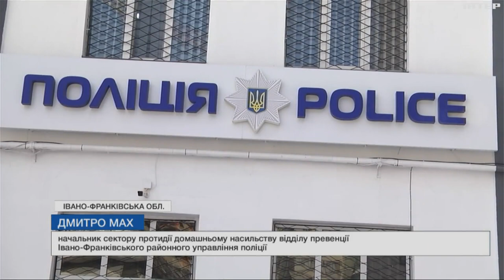Не замовчуйте домашнє насильство: як захиститися від кривдника